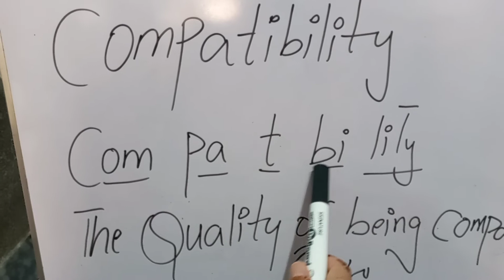Compatibility pronunciation|Synonym|Urdu meaning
The word compatibility literal meaning is the comparison or sameness, of two things with each other and the synonym with vocal delivery All in one video...
Thanks for being with me 0n English Talafuz.
● English Talafuz
▪︎ pronunciation
• vocabulary